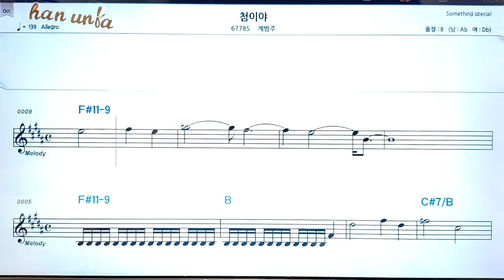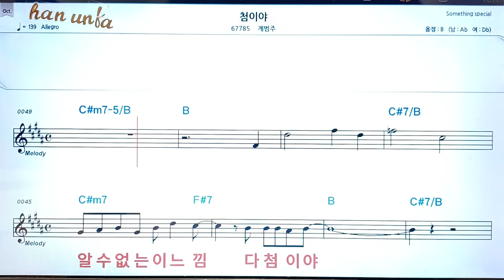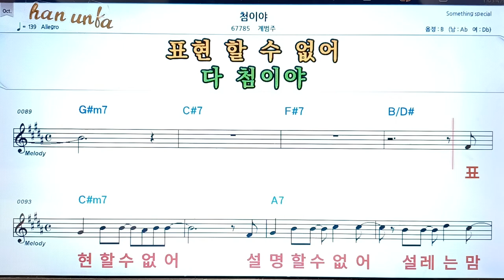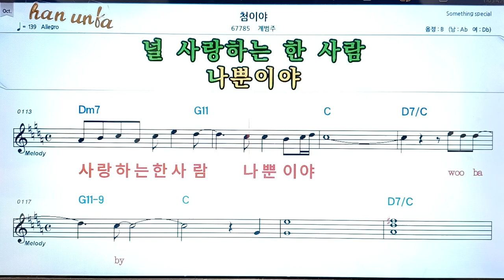첨이야/계범주👍노래 반주, 코드 악보,가라오케💋Karaoke*Sheet Music*Chord*MR